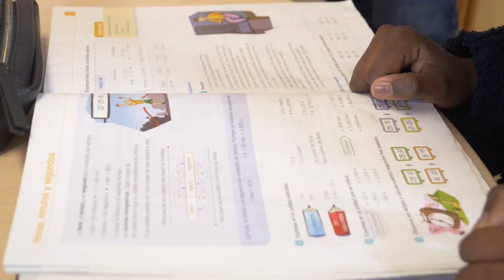Cáritas con los Derechos de la Infancia: Derecho a una Educación de Calidad e Inclusiva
Puedes colaborar haciendo
una transferencia a ES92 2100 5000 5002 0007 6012 o por BIZUM al código 33432